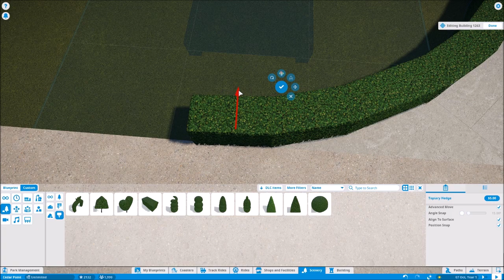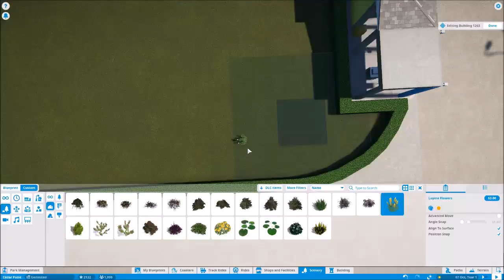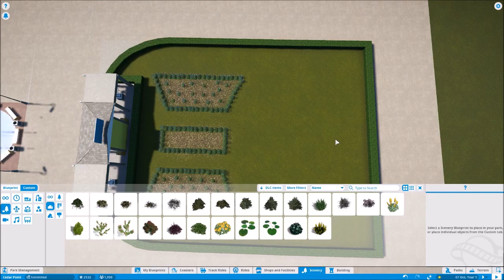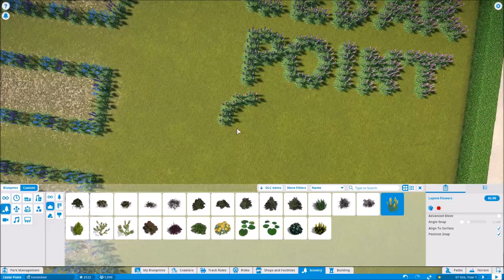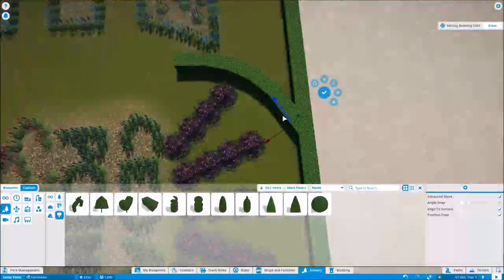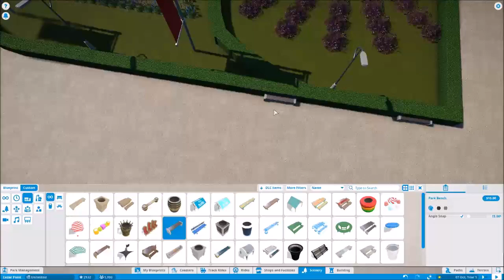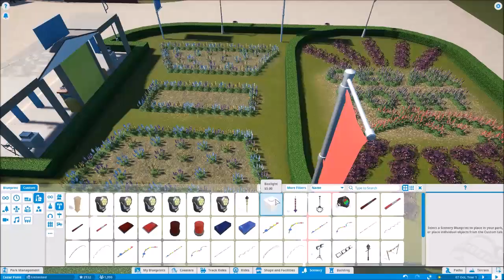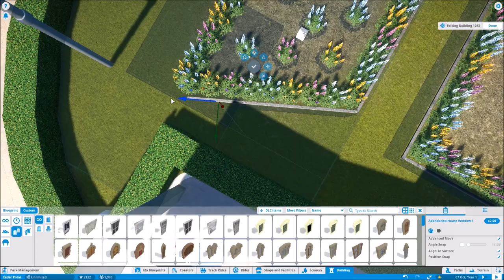Planet Coaster | Cedar Point | Ep. 10 - Midway Garden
In today's video I work on another garden along the midway of Cedar Point.

Other music is from Planet Coaster.